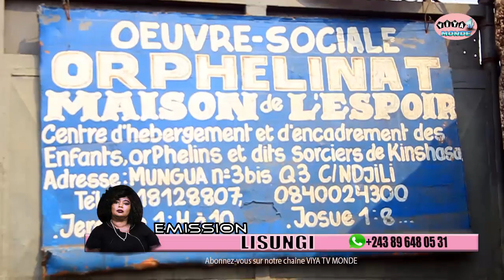SURPRISE: MAMAN GODE NSUMBU NOURRIT LES ORPHELINS